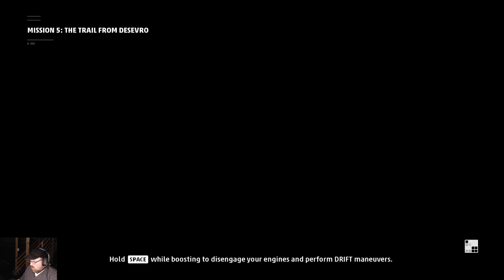Star Wars: Squadrons!! Mission 2 for Imperials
Just me playing the second mission for the Imperials, in which the squadron is supposed to follow a Republic convoy to ascertain their heading..